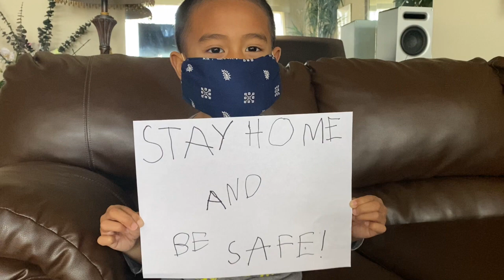HOW TO MAKE 2 EASY DIY FACE MASK | NO SEW EASY & QUICK! | VLOG#43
Hello guys today's video i will be showing you how to make an easy NO SEW FACE MASK using a BANDANA and CLEAN SOCK. Anyone can make this  DIY no sew face mask very quickly and easily at home. So i hope you guy's enjoy this video. Stay safe and healthy everyone!

SUPER CRISPY MACARONI PASTA | 3 DIFFERENT WAYS | STEP BY STEP | VLOG#43

✨MATERIALS USE✨
BANDANA
RUBBER BAND
SOCK